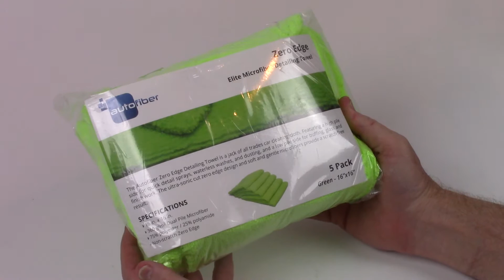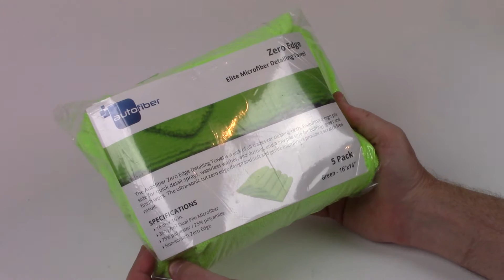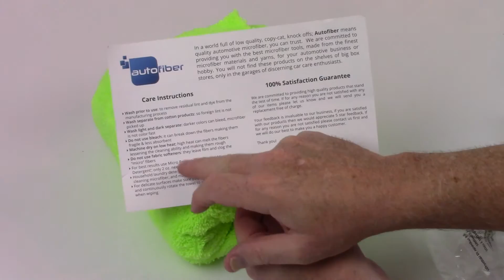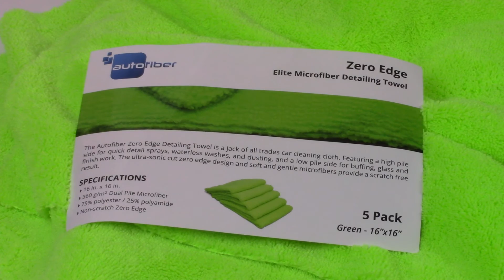Unboxing AUTOFIBER Zeroedge Detailing Towel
The Autofiber Zero Edge Detailing Cloth cleans glass, polishes chrome, dusts interiors, buffs away wax and polish residue, and makes quick detailing easy. It does all this without scratching thanks to the edgeless design. One touch and you'll think this baby blue cloth is for pampering your body, not your vehicle.